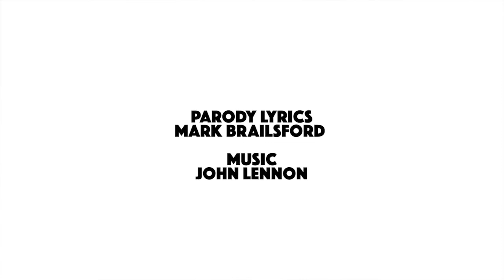IMAGINE THERE'S NO SOUTHERN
Video credit: @abcommuters